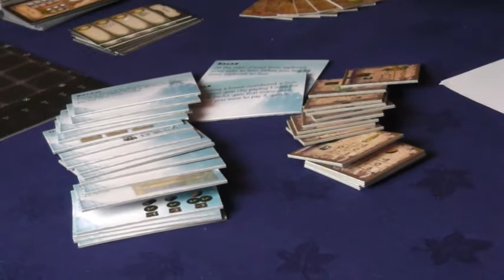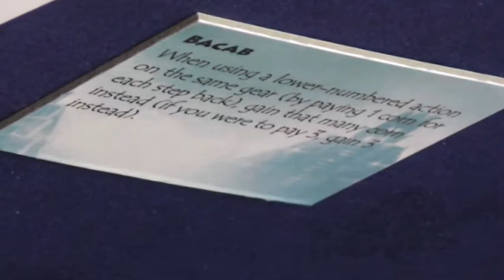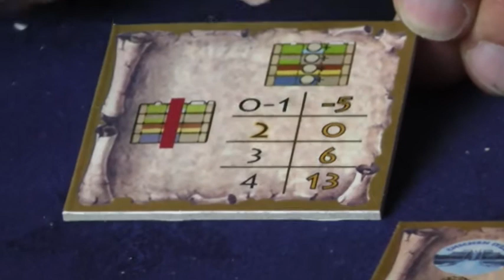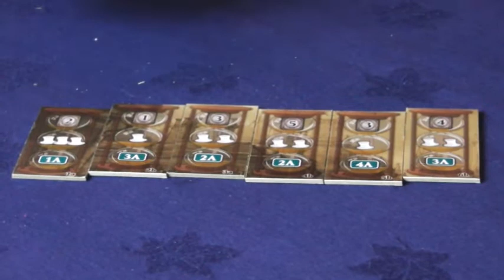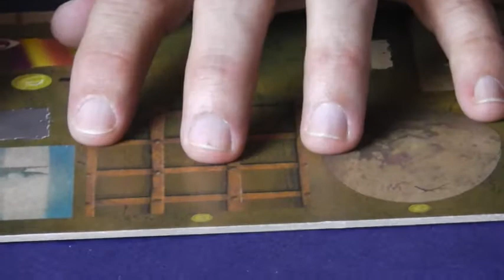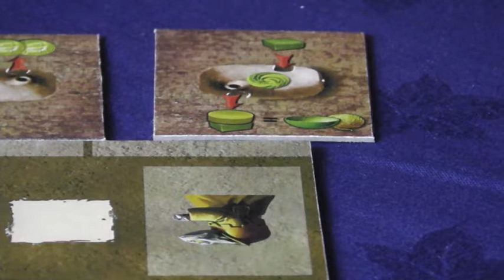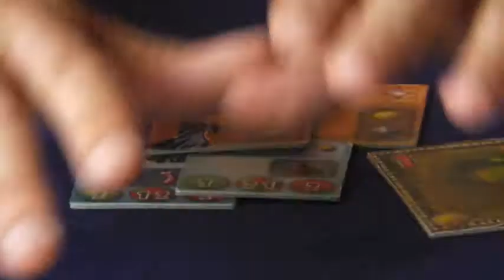Paul from CGE talks Expansions for T'Zolkin, Dungeon Pets, Last Will and Galaxy Trucker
It's a year of expansions and Steven Hesse from Geek Apocalypse talks to Paul Grogan from Czech Games Edition (CGE about four new and upcoming expansions for some of the most popular games from this European giant! T'Zolkin, Last Will, Dungeon Petz and Galaxy Trucker all see new content added this year! Wooo!

See more from the UK Gaming Media Network by visiting our